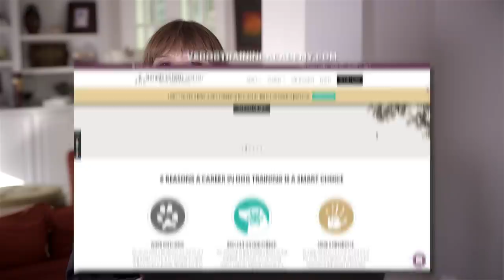The Dog That Hangs from Trees and More | Victoria Reacts | It's Me or the Dog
Victoria Stilwell from It's Me or the Dog and the Victoria Stilwell Academy looks at some of YOUR dogs and gives advice. This time we have Ivy, a dog who attacks and hangs from trees, Reggie a dog who shakes when he wants something and Teddy who has formed an intimate relationship with his dog bed.